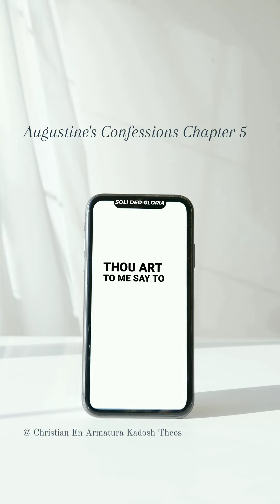Hide not Thy face from me,O LORD .Even if I die, let me see Thy face lest I die.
O Lord, my God, what Thou art to me. “Say to my soul, I AM your salvation.”

The house of my soul is too narrow for YOU to come into me; let it be enlarged by YOU. It is in ruins; Will YOU restore it. There is much about it which must offend thy eyes; I confess and know it. But who will cleanse it? Or, to whom shall I cry but to YOU?

“Cleanse thou me from my secret faults,” O Lord, “and keep back YOUR servant from strange sins.”